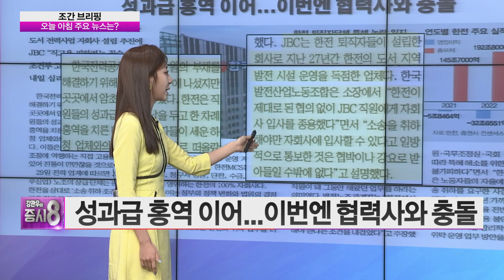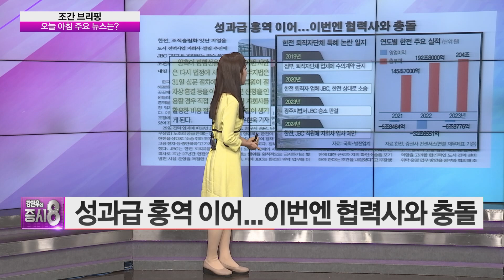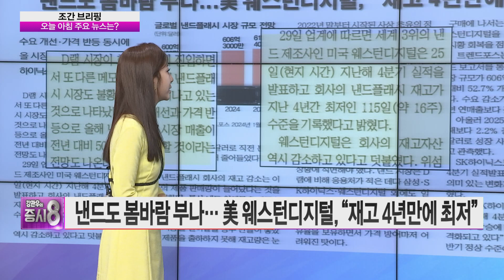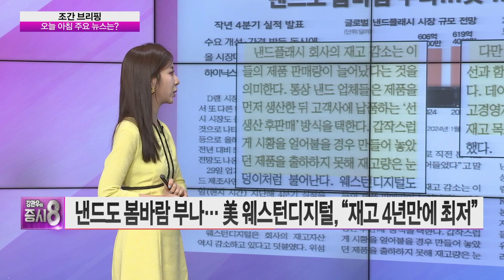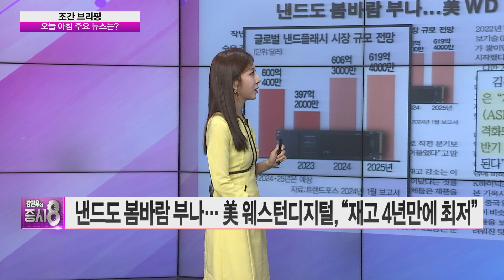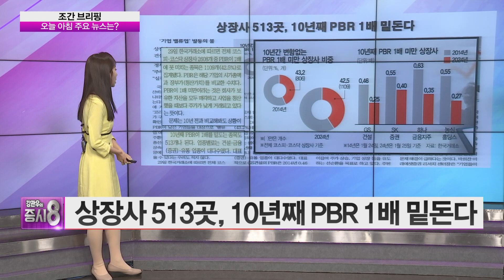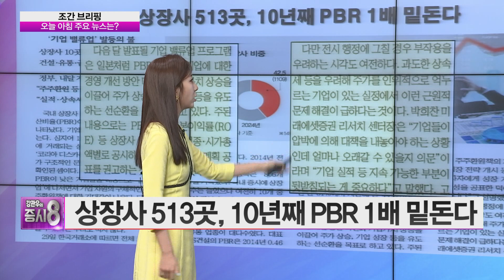상장사 513곳, 10년째 PBR 1배 밑돈다 │ 조간브리핑, 공익법인 족쇄, 성과급 홍역, 낸드 봄바람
■증시8-조간브리핑

공익법인 족쇄에...투자도 승계도 막혔다
성과급 홍역 이어...이번엔 협력사와 충돌
낸드도 봄바람 부나...美 웨스턴디지털, "재고 4년만에 최저"
상장사 513곳, 10년째 PBR 1배 밑돈다